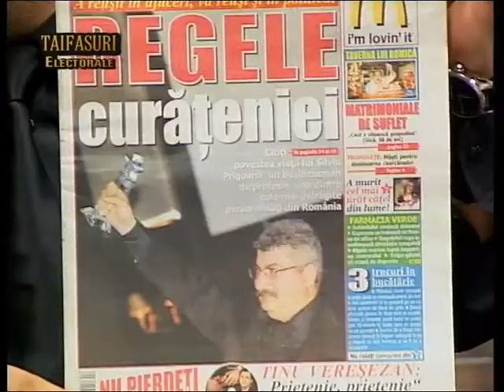Silviu Prigoana la Etno TV 7 (19-11-08)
Silviu Prigoana Taifasuri